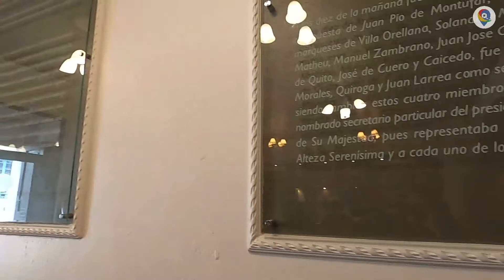Casa Manuela Restaurante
En el centro histórico de Quito tenemos VARIAS JOYAS ESCONDIDAS con mucha historia y personajes que nos llenan el alma, en esta ocasión queremos presentarles una de ellas: Casa Manuela Restaurante